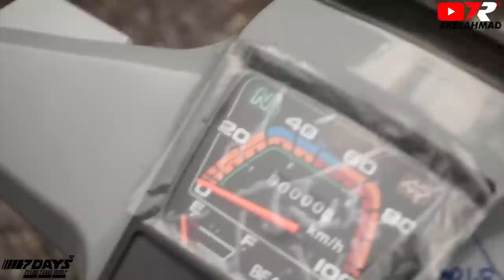Cerita Honda C70 Nardo Grey 7 Days 🔥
★Recoding Equipment
iPhone X
Sony A6000
Gopro Hero 7 Black
Canon 500d

★Editing App
iMovie
FinalCutPro
KeyNote